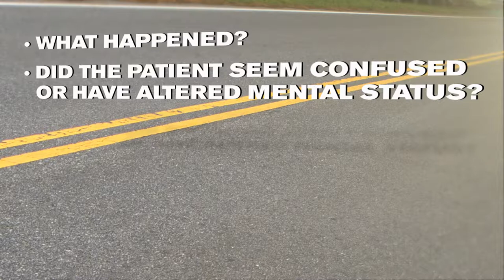Heat Illness Prevention